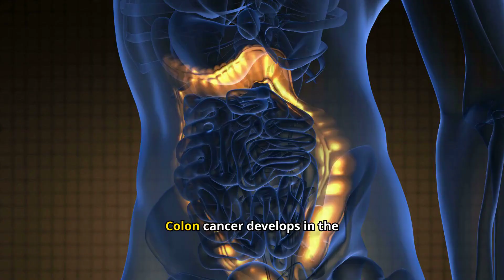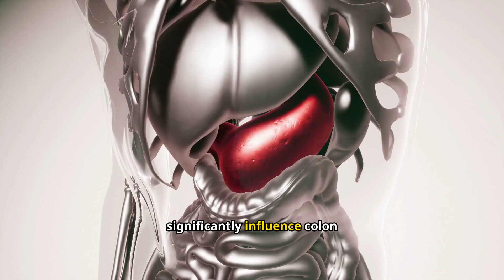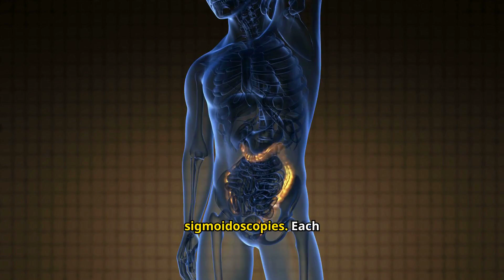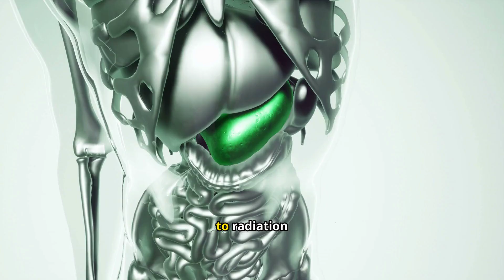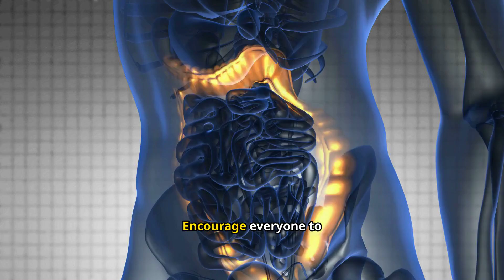What is Colon Cancer? What is early sign and symptoms?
COLON CANCER

This is a video you won't want to miss. Stick around, because knowing this information could save a life – maybe even your own. We're going to cover the basics of colon cancer, its causes, the early warning signs, symptoms, and available treatments. Let's make sure you leave this video empowered with the knowledge you need."
Let’s start with the basics. Colon cancer, also known as colorectal cancer, affects the large intestine – which is a part of your digestive system. It’s the third most common cancer diagnosed in both men and women, and one of the leading causes of cancer deaths. But here’s the good news: early detection saves lives. The earlier you catch it, the higher the chances of successful treatment."
So, what causes colon cancer? Like most cancers, it's not completely understood, but there are several factors that can increase your risk."

Age: Colon cancer is more common in people over 50, but younger adults can still be at risk.

Diet: Diets high in red and processed meats, and low in fiber, fruits, and vegetables may increase your risk.

Family history: If you have a close relative with colon cancer, you might be more likely to develop it yourself.

Inflammatory bowel diseases: Conditions like Crohn's disease or ulcerative colitis can also raise your risk.
Smoking and Alcohol: These habits can significantly increase your risk of many cancers, including colon cancer.

Obesity and inactivity: A sedentary lifestyle paired with obesity is another major risk factor."
So now that we know some of the causes, let's talk about the early signs and symptoms of colon cancer. This is critical information, so pay close attention – early detection really can make all the difference."
Here are the early signs of colon cancer to watch out for. Remember, some of these can be subtle, so it’s important to stay aware of what’s happening with your body:

Changes in bowel habits: If you notice persistent diarrhea, constipation, or changes in the consistency of your stool that last more than a few days, it might be a warning sign.

Blood in your stool: This is a big red flag. If you see bright red blood or darker, tarry stools, get it checked out immediately. It could be caused by something less serious, like hemorrhoids, but it’s always better to be safe
Unexplained weight loss: If you're dropping pounds without trying, this could be a sign that your body is fighting something serious.

Abdominal pain or cramping: Persistent discomfort in your belly that doesn't go away could be a signal.

Fatigue: Feeling unusually tired, even after resting, can sometimes be a symptom of colon cancer, especially when paired with other signs like blood in your stool or unexplained weight loss."
These symptoms might seem common or harmless, but if they persist, it’s crucial to talk to your doctor. A lot of people dismiss these signs as ‘just something that happens as we get older,’ but ignoring them could mean letting something dangerous grow undetected."
Now let’s talk about screenings. The good news is that colon cancer is often highly treatable when caught early, and the best way to catch it is through regular screenings.

Colonoscopies are the gold standard. Starting at age 45, it’s recommended to have a colonoscopy every 10 years if you're at average risk. If you have a family history or other risk factors, you may need to start earlier or have them more often.
There are also stool-based tests that can detect blood or cancer cells in your stool. These are less invasive, but if they come back abnormal, you’ll likely need a colonoscopy to confirm."
So, what happens if colon cancer is found? Don't panic – treatments have come a long way. There are several options depending on the stage of the cancer, and we’ll walk you through the most common ones."
Here’s a quick overview of the treatment options:

Surgery: For early-stage colon cancer, surgery may be all that's needed. The surgeon removes the part of the colon with cancer and sometimes the nearby lymph nodes.

Chemotherapy: This treatment uses drugs to kill cancer cells. It’s often used after surgery, especially if the cancer has spread to lymph nodes or other parts of the body.

Radiation therapy: Though less common for colon cancer, radiation can be used to shrink tumors before surgery or to target cancer cells in specific areas.
Targeted therapies: These newer treatments focus on the specific genes or proteins that help cancer grow. They can sometimes be more effective and less harmful to healthy cells than chemotherapy
"We know this information can feel a little overwhelming, but the key takeaway here is: colon cancer is preventable and treatable when caught early. By being aware of the risks, recognizing the early signs, and keeping up with screenings, you can take control of your health.